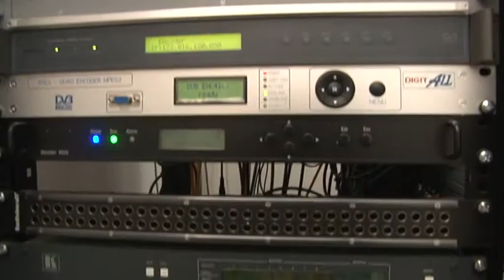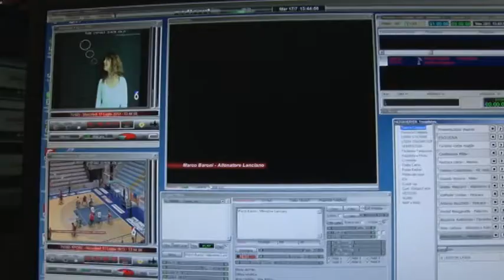Gli spettatori premiano la tv locale d'Abruzzo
Nell'ultima indagine dell'Agcom sulle abitudini di accesso all'informazione nelle varie regioni italiane, è emerso che in Abruzzo tv e quotidiani locali rappresentano la prima fonte d'informazione per i cittadini. Per il presiedente del CoreCom, Filippo Lucci, è un segnale che invita ad investire sulla qualità dell'editoria locale.